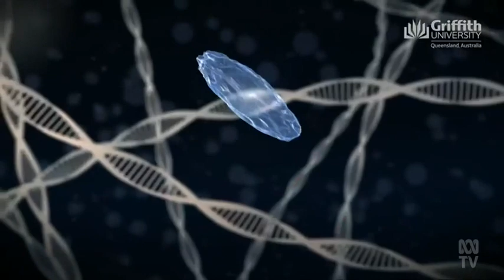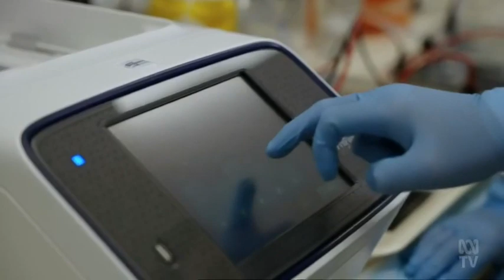Scientists Treat Covid19 Disease In Animals Using Gene Quieting Technology & Plan To Do Safety Trial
A Griffith University, Gold Coast Lab Has Developed An Anti-Viral Treatment Therapy Against Covid19 Using A Nano-Particle Carrying RNA Medicine Employing Gene Silencing Technology.  Successful Animal Trials Have Shown A Reduced Viral Load In Lungs Of 99.9%.

Funding Is Now Being Sought For Phase 1 Safety Trials To Develop A Human Treatment For Covid19 Disease.

(Source: ABC Australia, Qld - 18 May 2021)